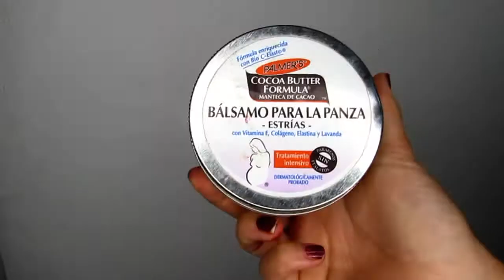LO MEJORES PRIDUCTOS QUE HE PROBADO 😍FAVORITOS Y DECEPCIONES-ALEXIA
Edición #6 de mis productos terminados, te cuento si me gustaron o no y el porque.